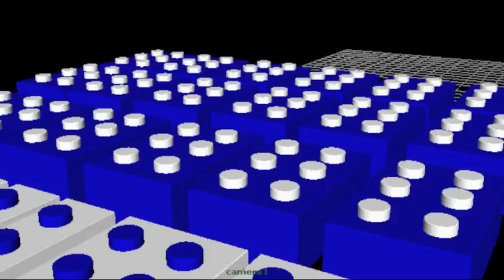Lego 3d Animation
Maya2012 software
- A quick animatic for some lego models I built.